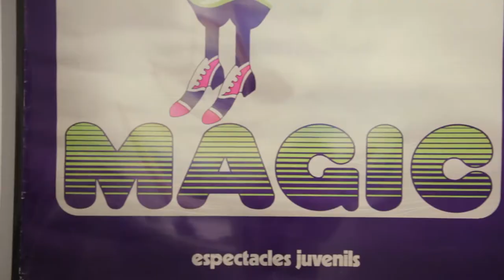Inauguración de la Exposición cineyeducación del MUCES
En este vídeo se recogen las experiencias del día de la inauguración de la exposición cineyeducación en la que se reflexiona sobre la necesidad de integrar alfabetización mediática en las materias curriculares de los centros educativos.

La exposición se inauguró en el Campus María Zambrano (Segovia) de la UVa el día 13 de noviembre de 2017 con el inicio del festival MUCES.